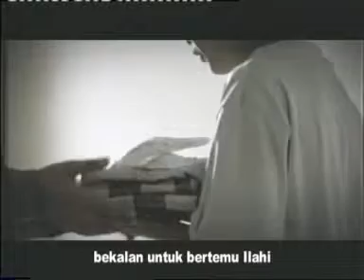Song Of Adam Son's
Kami Anak2 Adam. Berzakat & Bersedekahlah Selagi Umur Masih Ada